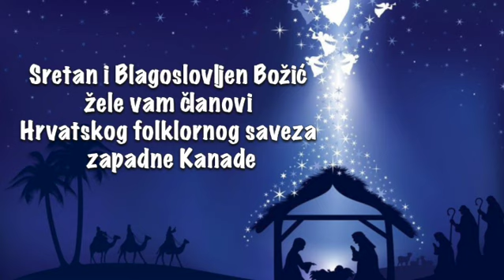Mali Božićni koncert - zapadna Kanada 2022